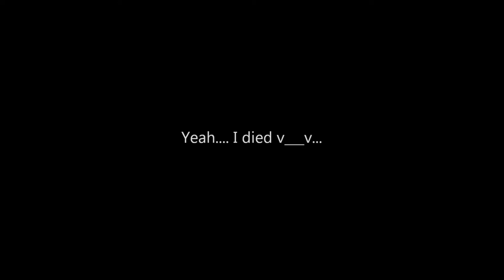Dead Frontier - 69Superkid69 DOGSTOCKADE!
On my way to dogstockade! Wish me luck :D